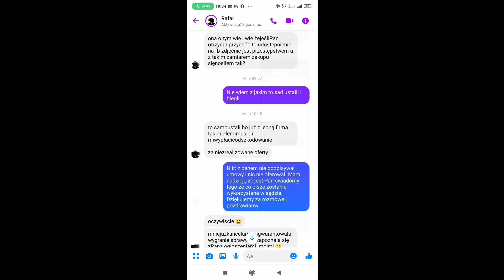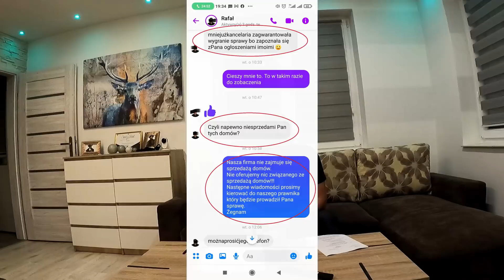"MINISTERSTWO SPRAWIEDLIWOŚCI MNIE OBRONI" UWAGA OSZUST